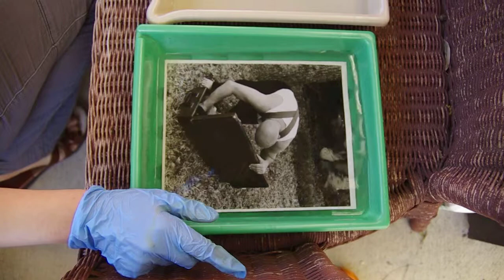6. Mordançage: redeveloping, part A 1